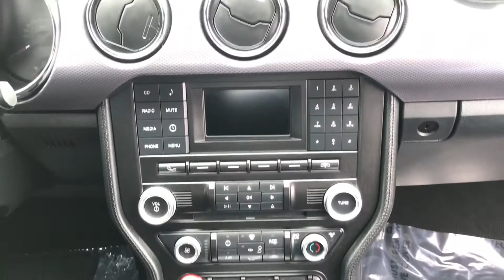2015 Ford Mustang GT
Hurry in to take advantage of our Huge Savings made available for you. All of our inventory is priced to sell and we have all types of vehicles to choose from. We have whatever you need!!! Come by and say hi and drive off in your new car today.

Give us a like on Facebook

Vin# 1FA6P8CF3F5398066